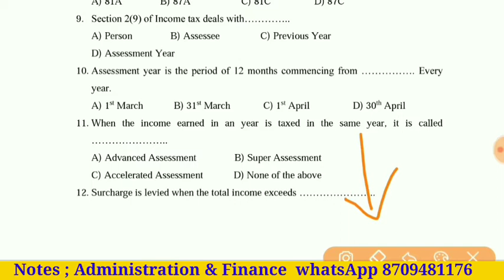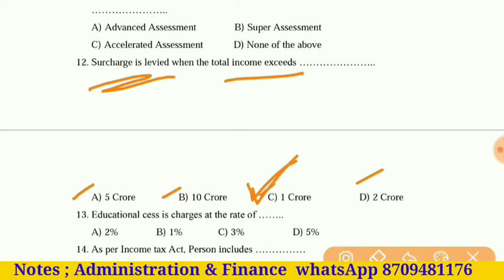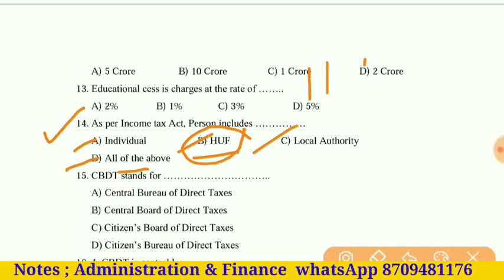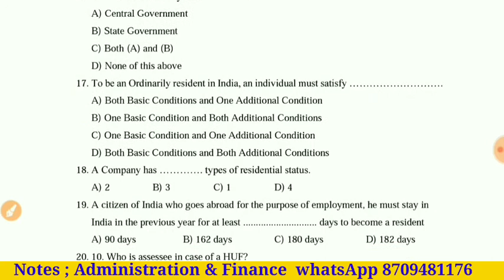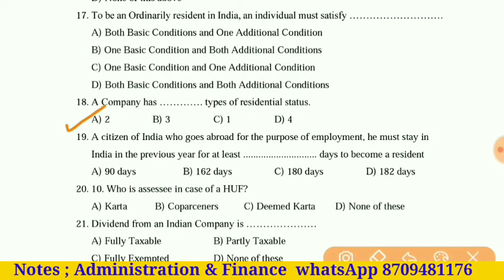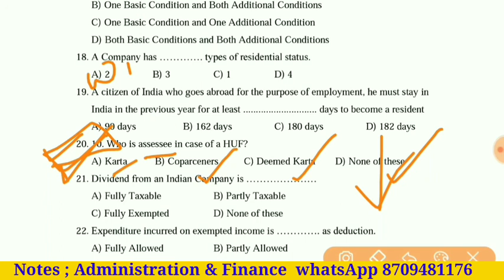emrs principal exam preparation || emrs vice principal exam preparation || emrs important questions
emrs principal exam preparation

emrs vice principal exam preparation